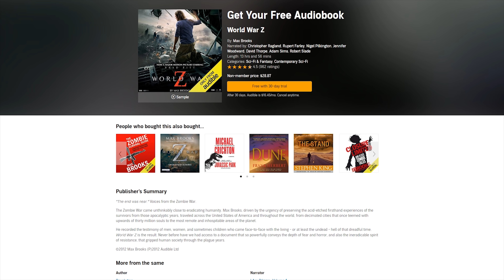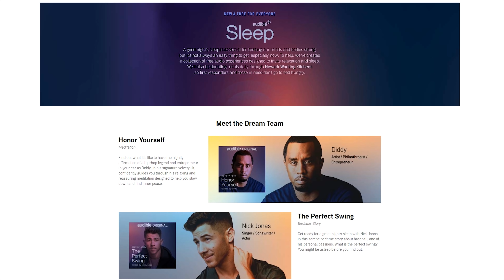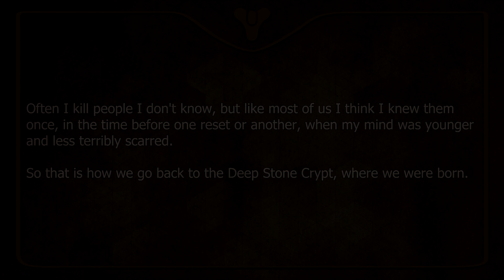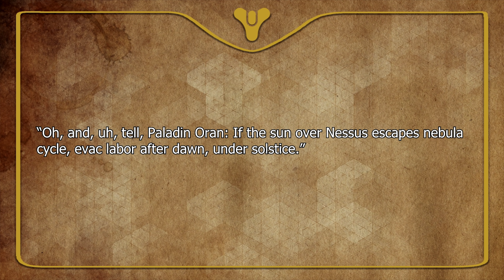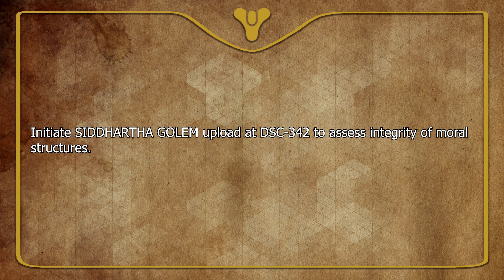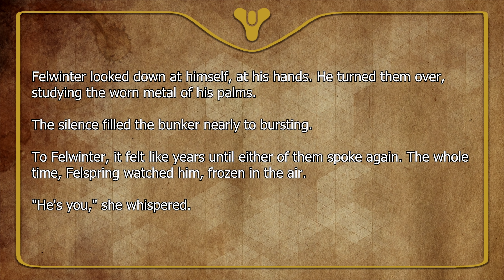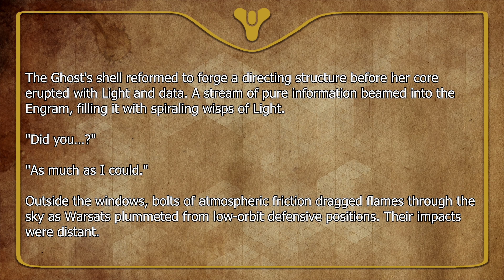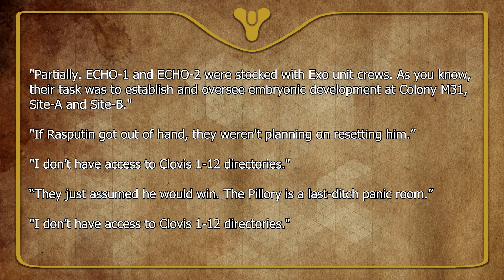Destiny 2 Lore - Everything we know about DEEP STONE CRYPT! | Myelin Games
► Get your first audiobook and access to a monthly selection of Audible Originals for free when you try Audible for 30 days OR text "myelingames" to 500-500

Welcome back to the latest Destiny 2 Season of Arrivals episode. In today’s lore episode we are discussing the Deep Stone Crypt and making some predictions for the new Deep Stone Crypt Raid in Beyond Light!

About Myelin Games: Destiny 2 Lore every week! Come discover the lore behind your favorite Destiny 2 characters, weapons, armour and events in Destiny! Occasionally, I upload other Game Lore videos so always feel free to provide suggestions.

Feel free to browse my archive on Destiny 2 Lore topics